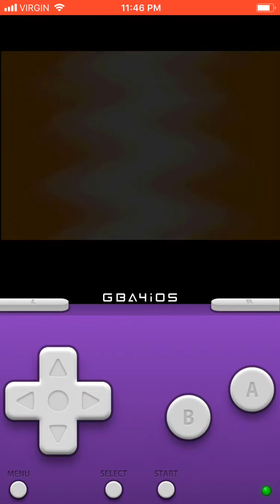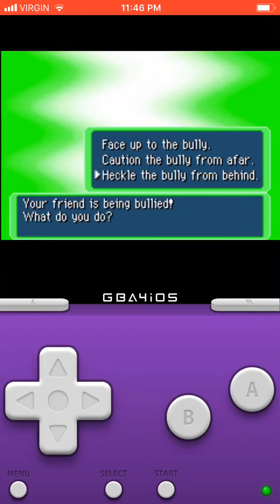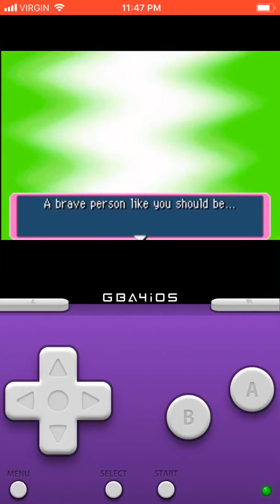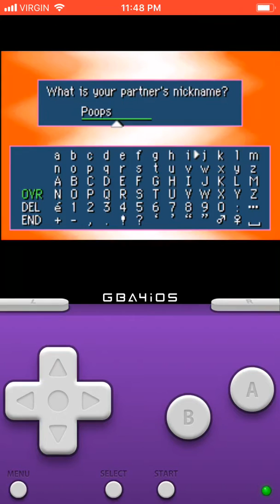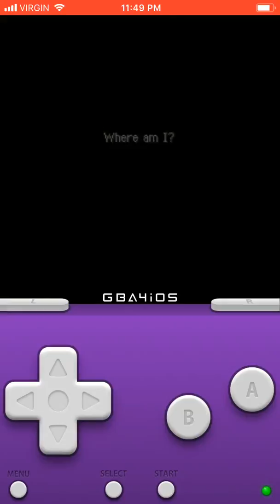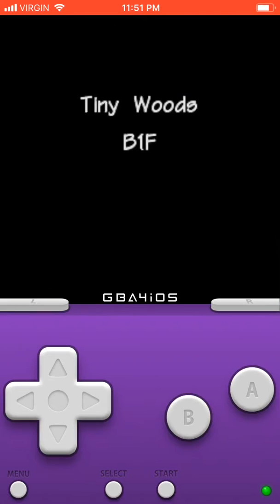Pokemon walkthrough part one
For some reason it wouldn't let me have more than 10 minutes in my video so I'm uploading this one in 2 segments